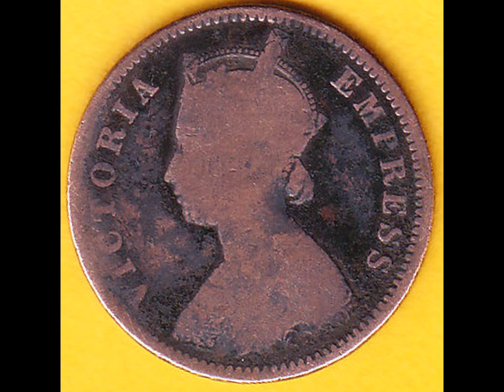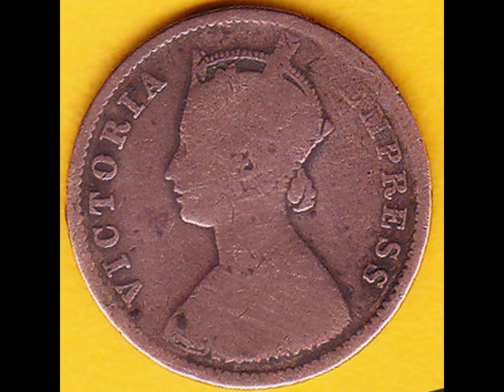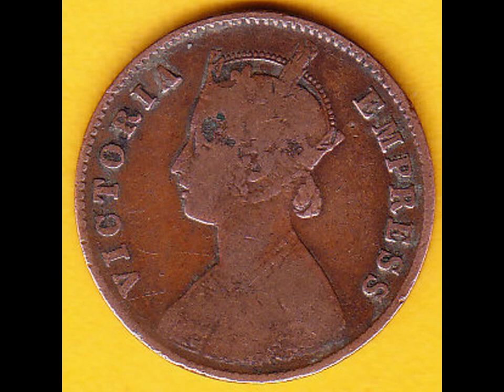British India Most Valuable Antique Vintage Coins...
My Collection Visit Us : coinsailenblogspot.in